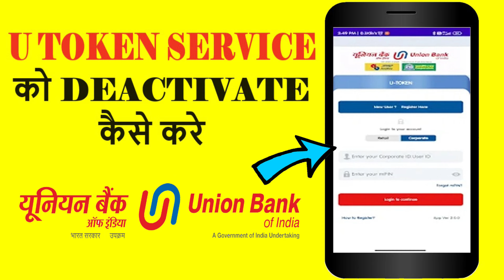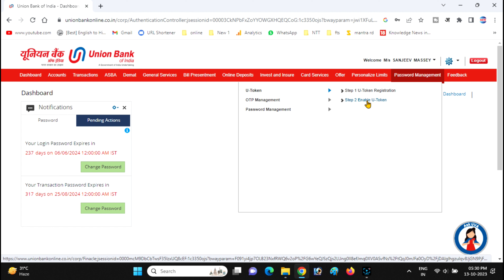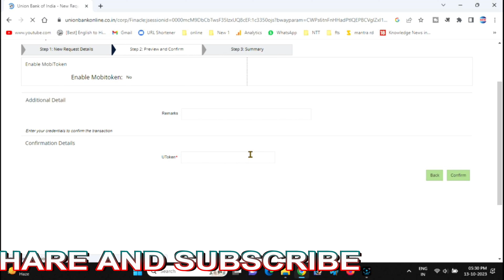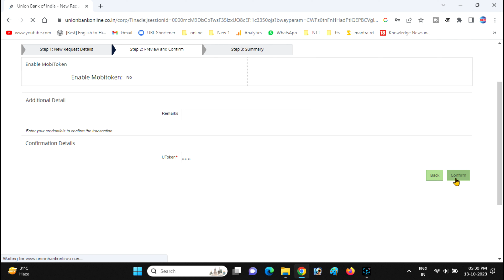How to Deactivate / Disable U Token Service of Union Bank II UBI U Token II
About This Video - Doston is video me maine union bank ki u token service ko Deactivate karna bataya hai video achha lage toh like aur share jarur kare ...
Your Quiries
ubi
ubi u token
union bank u token
deactivate u token service
disable u token service
unlock u token service
unlock u token user id
what is u token
how to deactivate u token service
how to disable u token service
how to unlock u token service
how to unlock u token user id
u token service ko disable kaise kare
u token service ko deactivate kare
u token service ko unlock kaise kare

Queries Solved :-